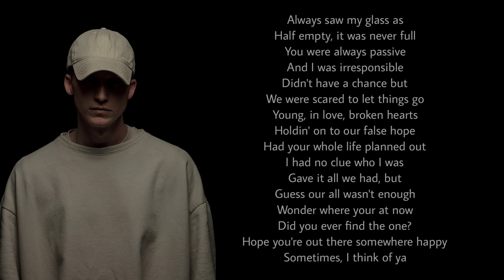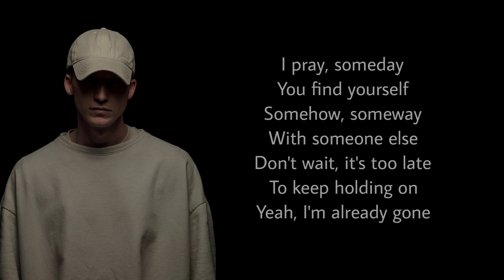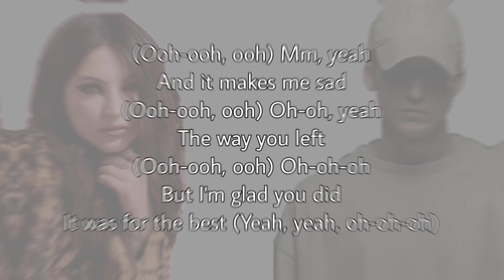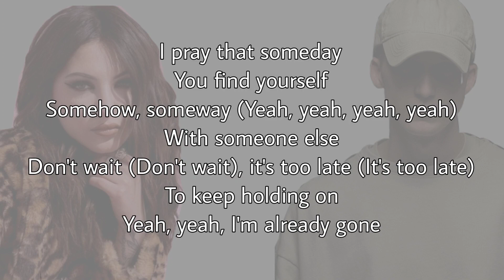GONE - NF (FT. Julia Michaels) (Lyrics)